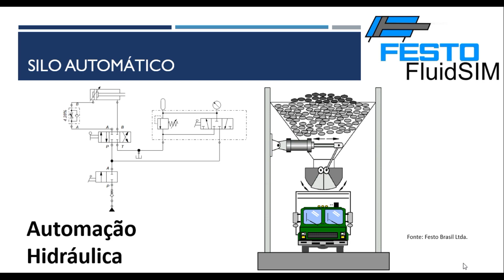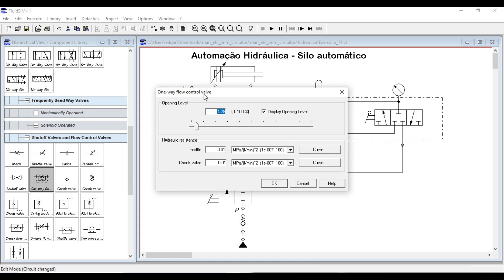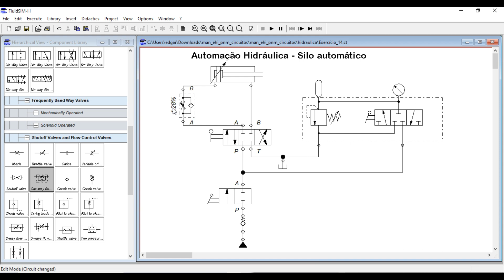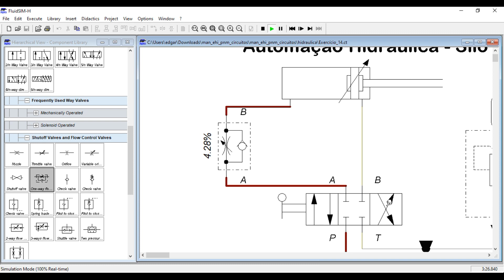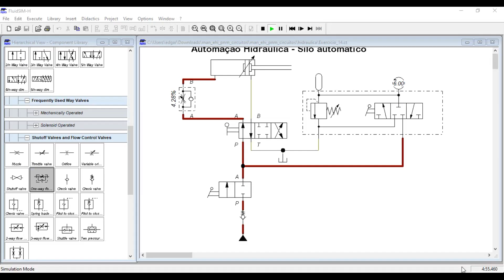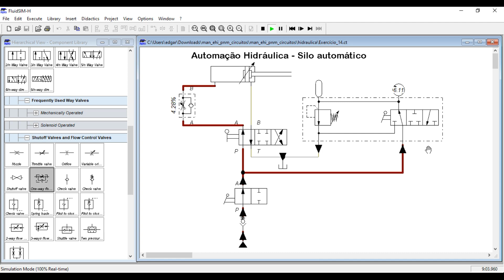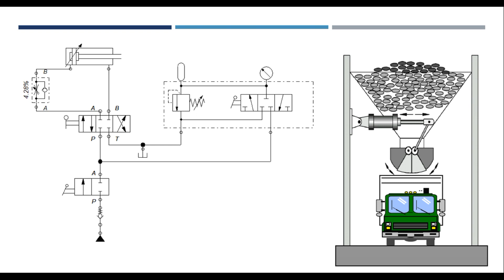Automação Hidráulica - Silo automático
Desenvolva um circuito hidráulico para o sistema de abertura do silo. Leve em consideração os seguintes aspectos:
A abertura do silo é acionada manualmente por uma alavanca;
O tamanho da abertura do silo será controlado manualmente;
O sistema deverá contar com um sistema de segurança para fechar o silo mesmo em caso de queda de energia elétrica. Obs.: Utilize um acumulador hidráulico para implementar o sistema de segurança.